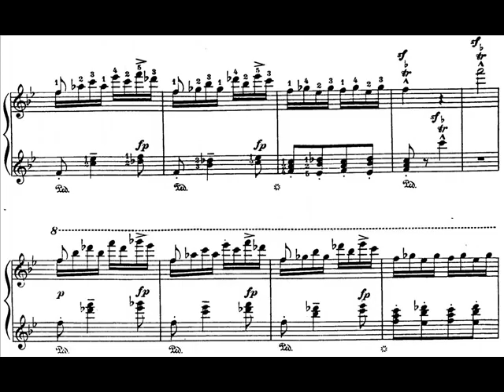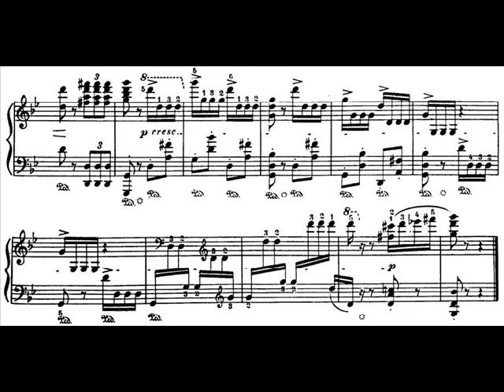Schumann/Tausig - Der Kontrabandiste (Emil Gilels)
I find it funny :)